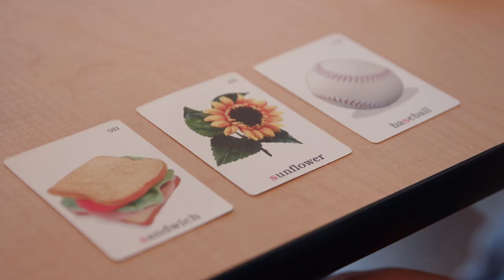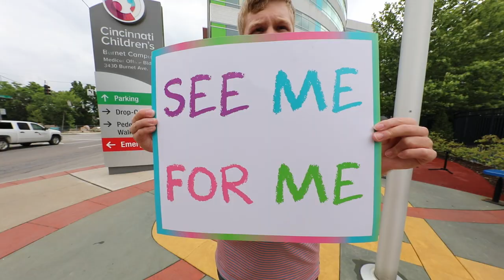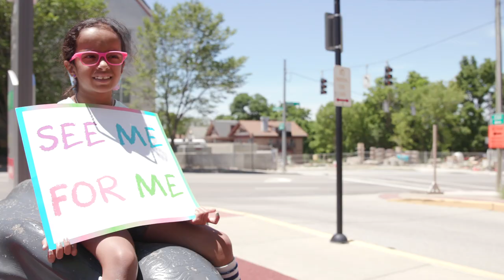"See Me for Me": The Division of Developmental and Behavioral Pediatrics | Cincinnati Children's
...Music with kids playing...

Tomicha Runyon: "It’s tough when you have kids with special needs
because you feel alone. I feel like we’re kind of in a bubble but we kind of get out of that bubble."

Leesha Thrower: "It is okay to be sad. It is okay to wonder what if, it doesn’t mean that you don’t love your child. But I would say that it’s important to find resources. Get connected."

Jenn Bekins: "And that’s why DDBP is here, lots of resources to help partner with families to help their child achieve a very satisfying life."

Announcer: "The Division of Developmental and Behavioral Pediatrics at Cincinnati Children’s partners with families to support, treat and see children for who they are,
unique individuals."

Susan Wiley: "You know we value kids with disabilities and we recognize they bring a diversity to the world that we actually enjoy."

Thrower: "So yes, my daughter has down syndrome, but she’s not down syndrome. Right? She’s a whole person, a whole unique individual."

Jenni Simon: "Every kid with autism, every kid with a developmental disability has a different path. They’re different kids, they aren’t all the same."

Wiley: "So each child’s plan is tailored or individualized to their needs and their strengths and their family of what the priorities are and kind of how to craft that forward."

Bekins: "We have such collaboration between our medical providers, our psychologists, our speech pathologists, our occupational and physical therapists, even our dietitians, nurses. And instead of a family feeling like we have to do all the things all the time, we can help them say what’s the next thing that you need to do."

Tasha Faruqui: "You know, here we are prescribing these therapies like it’s no big deal, but thinking about the actual details of taking time off work, having other children and siblings and making sure that their needs are met and that they feel important, while keeping up with life."

Simon: "So having someone tell me “It’s okay. Like you can take
a few months off. You seem like you’re a little busy.” Yeah, that’s really nice."

Narrator: "It takes a village to raise a child and families with special
needs may need more support. With Cincinnati Children’s community outreach, advocacy & education programs, and parent networking, families can build their tribe in a community that meets everyone’s needs."

Thrower: "Parents are there for each other. If there’s someone who shares your diagnosis and the child is a little bit older, lean on them."

Narrator: " When it’s time for older patients to spread their wings, our transition clinic and social workers are very helpful, whether they leave the nest or not."

Tom & TJ Gerrety: TJ: "I kinda do want to live by myself some day but that might be kind of hard.

Tom: What would be hard about it?

TJ: I don’t know

Tom: Haven’t me and mom prepared you for that?

TJ: Nope

Tom: Ha..ha..ha, I think we have.

TJ: Yep"

Runyon: " My ultimate hope for them is happiness. Both internal and external. Period."

Wiley "This isn’t just about the label or the disability. We are a family and our child is our child and we should remember to enjoy the moments as they happen. And I think that’s really key for every parent and every family."

***Music***